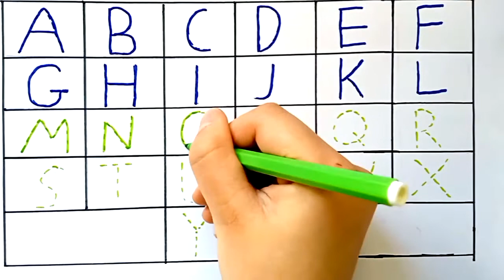abcd in English | A to Z English Alphabets abcd | a for apple b for ball | abcd Rhymes #98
abcd in English | A to Z English Alphabets abcd | a for apple b for ball | abcd Rhymes

in this video we will learn how to write Alphabets A to Z
this video is helpful for Children to learn Alphabets writing

abcd
abcd in English
English alphabets
abc
abcdrhyme
a b c d
abcd Rhymes
abc song
a for apple ba for ball
aa se anar aa se aam
abcdefg
abcdefh